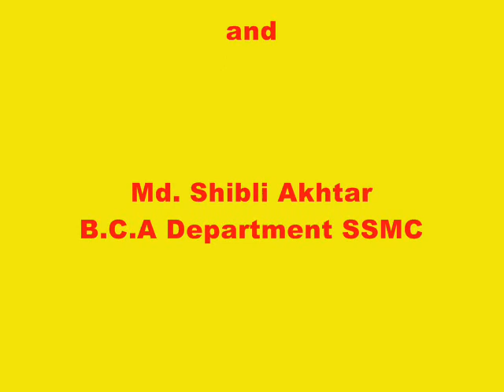Subject – हिन्दी, Topic - शौर्य एवं ओज के कवि भूषण, BA SEM-2 & 6 | MA SEM-4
Dr. Samar Singh, Assistant Professor
Subject – हिन्दी
Topic - शौर्य एवं ओज के कवि भूषण
BA SEM-2 & 6 | MA SEM-4